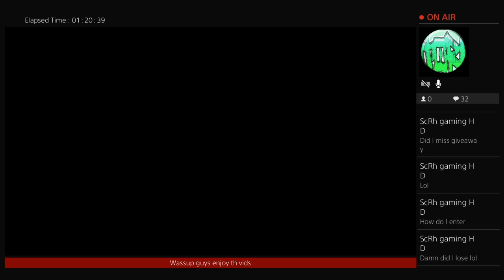ROCKET LEAGUE GIVEAWAY